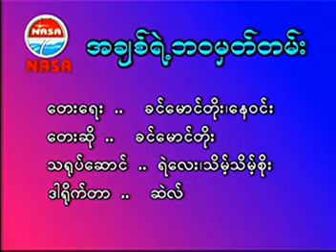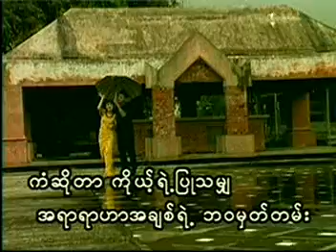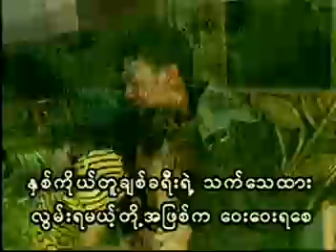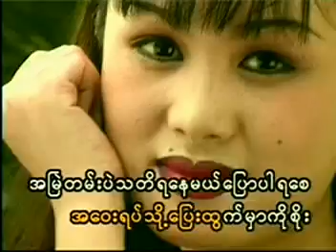a chit yae ba wa mhat tan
myanmar songs, myanmar music video, myanmar vc